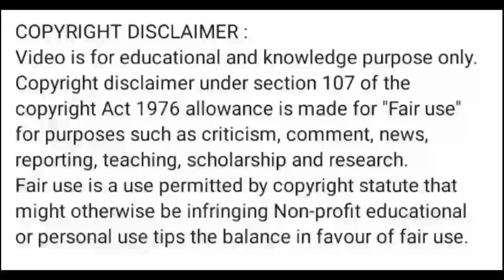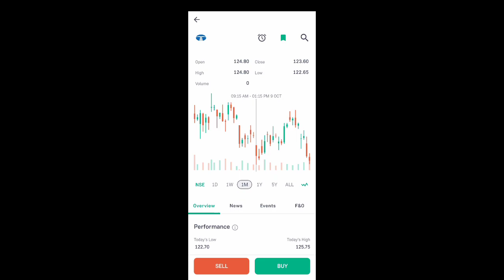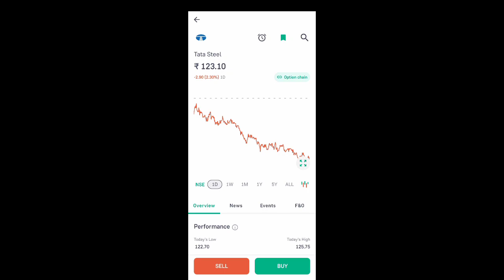tata steel share latest news l tata steel share news today l tata steel share price today